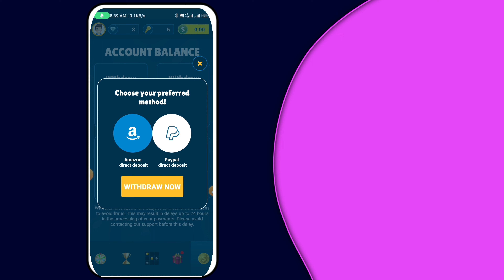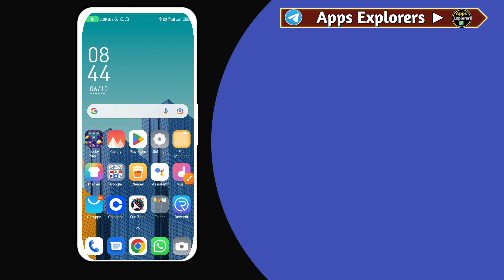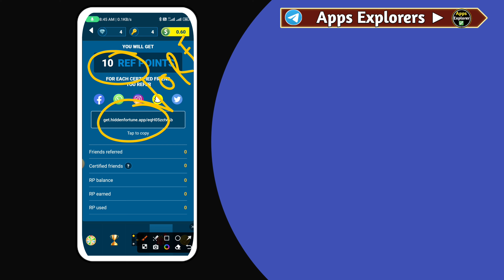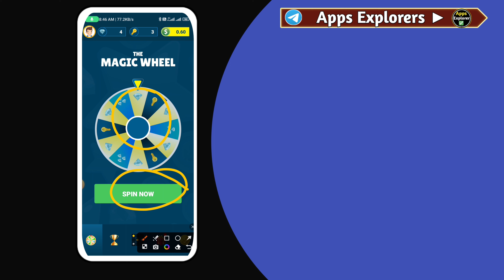HiddenFortune App Review॥New Paypal Earning App Today 10th June 2023॥Paypal Earning Games 2023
☑ App Link▶For Downlaod Search On Google- Onlinearnapkreviews

☑Video Credit▶HiddenFortune)-

☑Video Quarries Solved(In This Video Following Topics & Points Are Explained)-
HiddenFortune App
Hidden Fortune App Review
HiddenFortune App Payment Proof
HiddenFortune App Real Or Fake